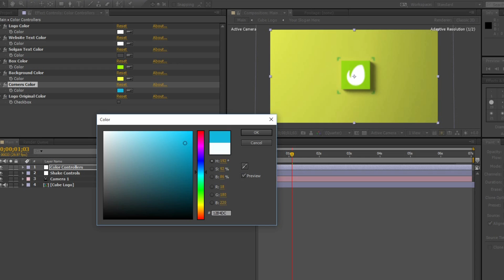3D Cube Logo Reveal | After Effects Template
A beautiful and clean 3D cube logo reveal the template is very organized for easy customization.

More Details:
• AE CS5.5 or Higher
• Pre-Rendered footage